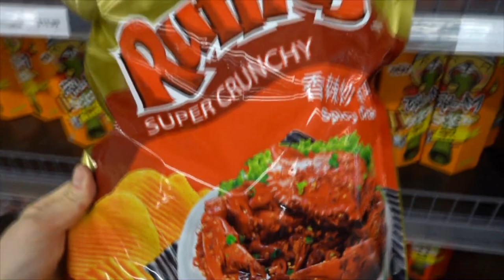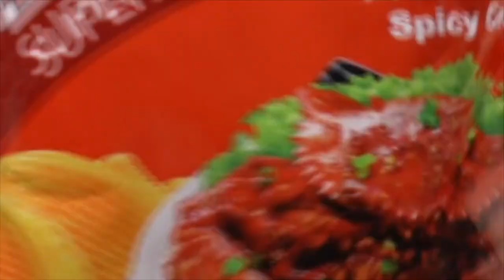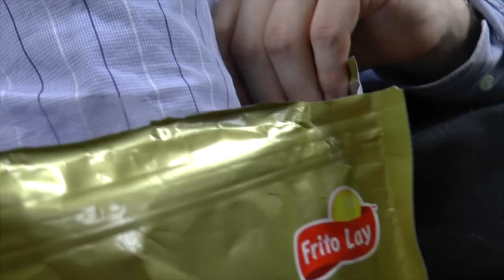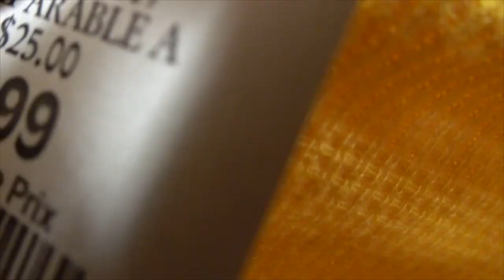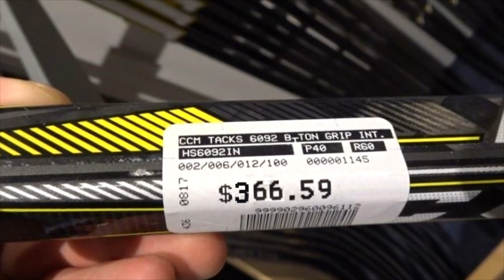Ruffles au Crabe Épicé (et autres emplettes du 29 février)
J'ai décidé de célébrer l'année bissextile 2020 à ma façon, c'est-à-dire en achetant! J'ai dépensé beaucoup d'argent dans le but de faire ces achats symboliques qui nous rappellent tous que la journée du 29 février ne vient que tous les 4 ans, il s'agit donc d'une très spéciale.

Je tiens à préciser aussi qu'en fait, les Rufles au Crabe épicé sont un cadeau de Capitaine Montréal. Je l'en remercie grandement! Pour en savoir plus sur les dessous de cette affaire

À venir sur Jeffsuacoche:
- Spécial 800 abonnés: LIVE en DIRECT SUR LA CHAÎNE YOUTUBE pour répondre à toutes vos questions, ou pour parler tout seul pendant une heure, c'est selon.
- Spécial 900 abonnés (ce serais-t'y assez fou qu'on se rende jusqu'à ce chiffre-là??)
- Spécial 1000 abonnés: je vous montre comment je fais une vidéo de l'idée originale jusqu'à la touche finale dans le montage
- La fin des Spécial avant les 150 000 abonnés? à vous de voter!!
- Défi Réglisse: je mange une réglisse d'un mètre de long et de trois centimètre de diamètre en moins de cinq minutes
- Je vais me promener dans un ancien asile psychiatrique de la Pennsylvanie à 3h00 du matin sans lampe de poche
- Jeffsuacoche se fait poursuivre à la cours des petites créances!!? QUOI?
- Des policiers sont venus me rendre visite, je crois que j'ai fait une gaffe­...
- Jeffsuacoche en centre de détention...
- Jeffsuacoche libéré!
- Je goûte toutes les boissons énergisantes sur le marché et je fais une comparaison
- Je me fais passer pour un livreur de pizza, mais le gag se retourne contre moi et je deviens vraiment livreur de pizza
- Menotté à un abonné de la chaîne youtube pendant 72H!! (pas 24H , pas 48H, mais 72H!!!)
- Quoi ne jamais dire à quelqu'un qui surveille une piscine
- Les chemins secrets de l'Hôtel Reine-Élizabeth de Montréal
- J'apprends le funanbulisme avec un funanbule parapélégique
- Voyage en Californie: partir sur un coup de tête
- Je réagis à des vidéos de l'Alaska
- Mordre un crayon
- Je teste des food hacks de instagram et de reddit et je scrappe mon micro-ondes, mon grille-pain et mon four à panini en un seul après-midi (HYPER-DRÔLE)
- Critique du film Mafia incorporé
- Se faire décolorer les yeux: pour ou contre
- Vidéoclip de ma chanson « Dépeuplons la terre »
- Je me lance dans le podcast
- Entrevue avec un chef-pâtissier
- J'invente un robot qui pisse
- Presque-brun: liste des choses qui sont presque-brunes
Etc.